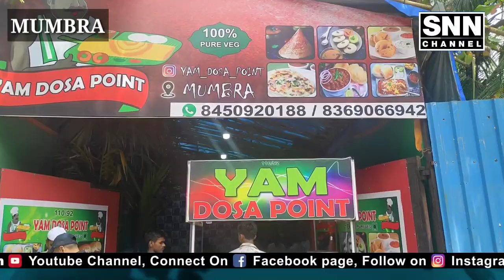SNN CHANNEL||Yam Dosa point